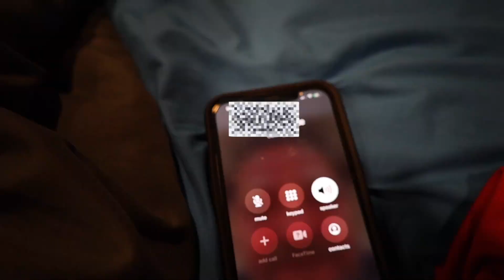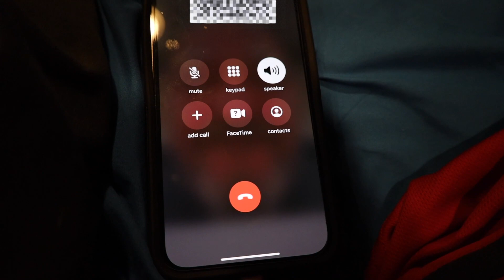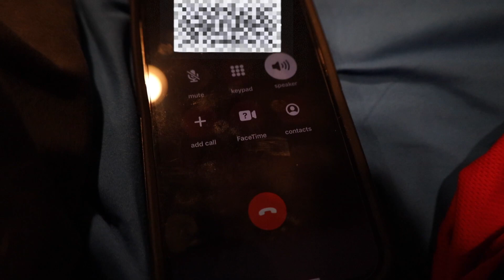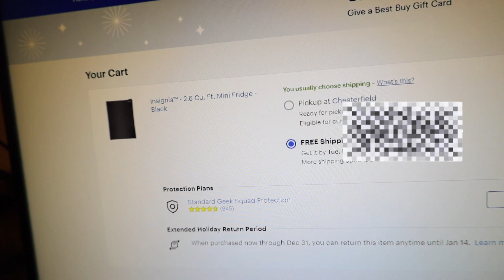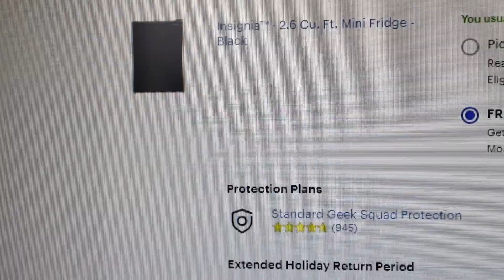SPENDING $1,500 ON MY MOMS CREDIT CARD!!! *SHE WAS MAD!*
CAMERA MANS YOUTUBE: @MRMONKERVR and @SmallSubbo

EVERYTHING BOUGHT WAS BOUGHT WITH MY OWN MONEY!